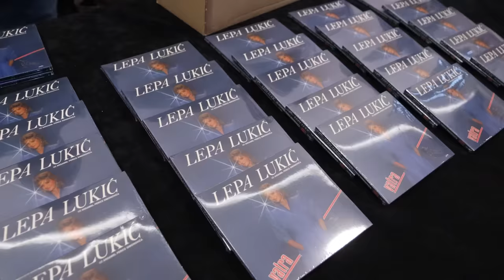Lepa Lukić - Koncert - Beograd - 22.9.2023